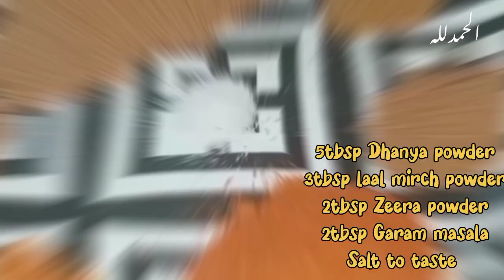Beef Paya Recipe | Beef Trotters Recipe | بیف پائے بنانے کا طریقہ | Bare Paye | Aj Kya Pakaen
Assalamualaikum AJ KYA PAKAEN me bnaenge ap k lye Winters special lajawab Beef Paye bina pressure cooker k  try kjyega umid he apko pasand aegy...
Aj Kya Pakaen
Aj Kya Pakaen recipes
Aj Kya Pakaen recipe

step-by-stepcookin